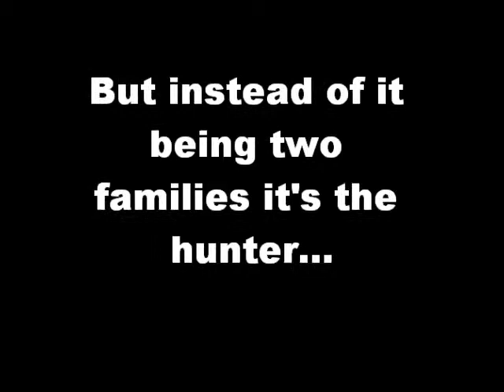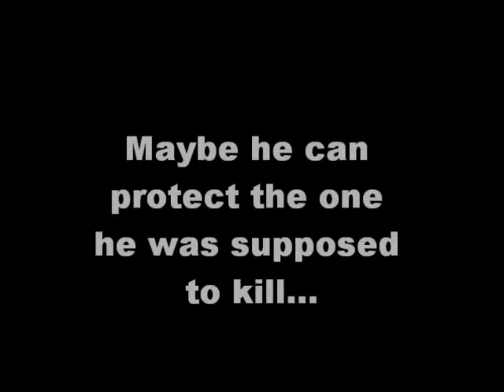The Hunter (A Bill Kaulitz Love Story) Chapter One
I looked through my YouTube channel and realized that I haven't written on Tokio Hotel Fanfic so enjoy this one.
He made me cookies and tea. We sat on the beach watching the sun set. His black hair blowing in the wind. He was so beautiful. He took my hand and kissed it. His lips soft like rose petals.
"Evelyn, you are so beautiful you know that?" His sweet delicate voice rang through my ears like the sweet melody of the humming birds surrounding us.
"Thank you. You are as well, Bill." He smiled and then looked at his watch.
"It's time for you to awake, Evie."
"I know but I'll see you tonight, right?"
"You see me everynight." I smiled and his face slowly faded away. There goes my Prince Charming.
I opened my eyes and the dark place I called home appeared around me. I was the world's greatest assassin. There was no one greater than me. Not even, Tom. I went left my room and stood on the hill that protected my home. The wind blew through my hair and the sun shone bright in my eyes.
"Bill, come inside, food's ready." I turned to see my twin smile at me. I followed him inside and sat at the table. The director came in and slammed his hand hard on the table.
"Bill, when are planning on eliminating the target?" He demanded. I poured myself a cup of beer and looked away from the monster that paid me to kill his own child.
"Look, with all due respect, I have a method to my madness. I like to make my victims comfortable. And when exactly are you planning on telling me what you're daughter has to do with this. Why is she our target?" I asked. He grinded down his teeth and went to grab my throat. I grabbed his arm and slammed it down on the table. I pulled out my short dagger and stabbed his big meaty hand. He screamed in pain.
"Don't you ever try that again. Or next time it won't be your hand that gets cut." I pulled the dagger out and he quickly nursed his hand.
"Now tell me why you want me to kill Evelyn."